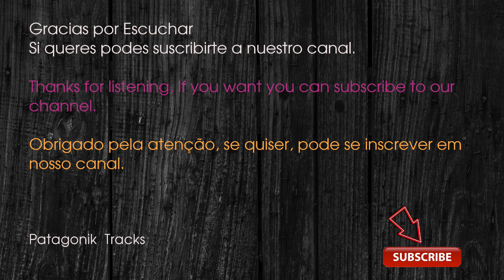C G Backing Track | 2 chords | I V | Tempo 100 bpm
Este es un Backing Track simple en Do Mayor  con la cadencia I V es decir  Do Sol ,  para tocar la guitarra , saxofón, violín, canto u otro instrumento.
Muchas gracias por escuchar la canción
Muchas Gracias

This is a simple Backing Track in C Major with cadence I V that is C G, to play the guitar, saxophone, violin, singing or other instrument. Thank you very much for listening to the song
Thank you very much for listening to the song